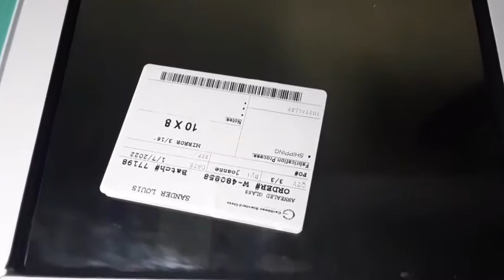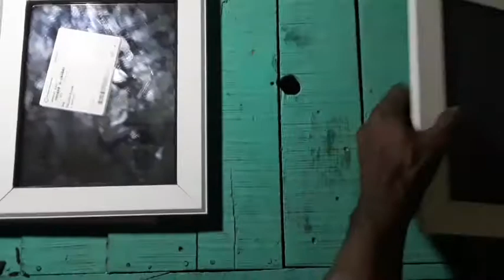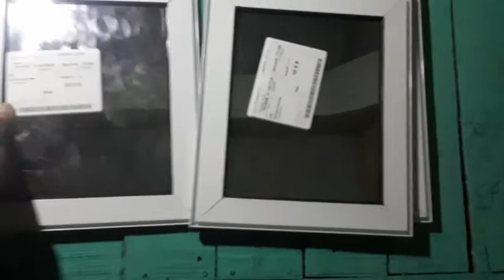Miroirs pour les coiffures